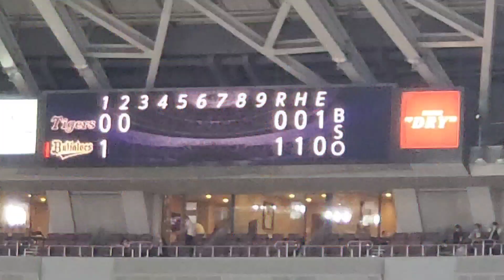20220611 阪神タイガース【2回表】応援･攻撃風景 バッティング打撃 応援団による電子笛、太鼓応援あり@京ｾﾗﾄﾞｰﾑ大阪［ｾ･ﾊﾟ交流戦］ﾚﾌﾄ外野上段